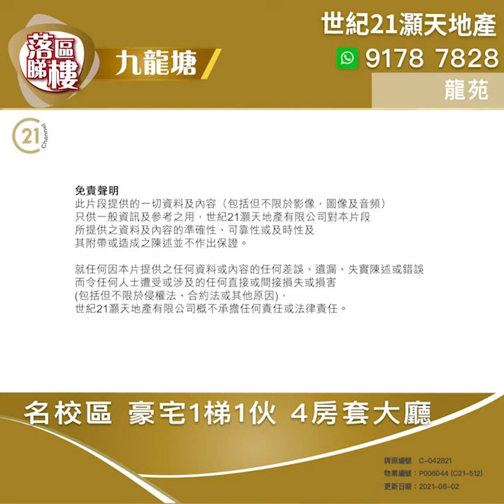【落區睇樓】九龍塘龍苑 一梯一伙 4房套 SPA按摩池〡二手樓盤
二手樓盤 🏠 九龍塘龍苑，一梯一伙，私人電梯大堂，夠晒私隱度。單位靚裝4房套，巨型客飯廳，廚房設備齊全，而且最特別的是主人房附設按摩池，在家享受SPA體驗。景觀方面，俯瞰泳池景和眺望翠綠景。

九龍塘 龍苑
實用面積：2102呎

世紀21灝天地產
牌照編號：C-042821
物業編號：P006044 (C21-512)
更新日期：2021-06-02